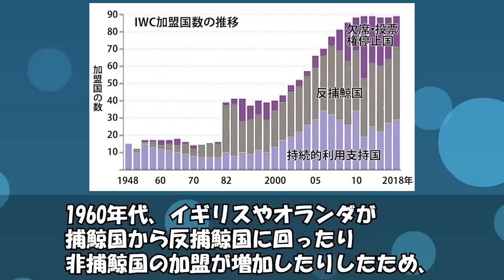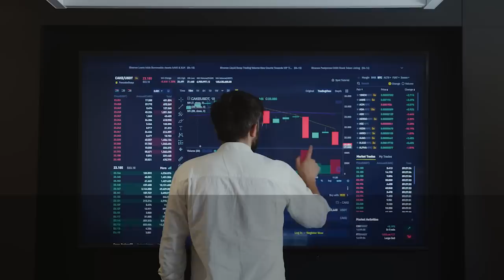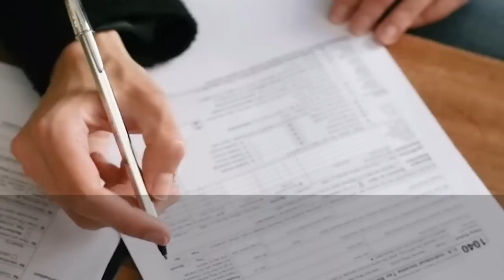【海外の反応】日本脱退後のIWCが困った！各国に分担金払って～→加盟国「そうだね～～」【世界のJAPAN】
‹タイトル›

‹引用›
■参考サイト